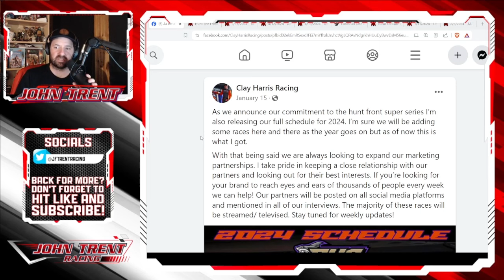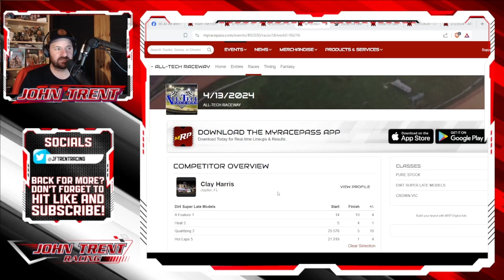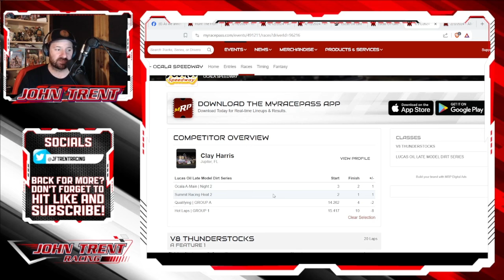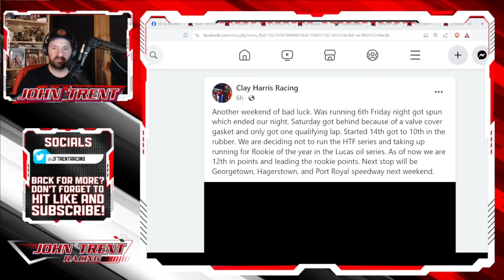Clay Harris ABANDONS Hunt The Front For Lucas Oil Rookie of the Year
Clay Harris announced he will no longer be competing in the Hunt the Front Super Dirt Series, but will instead chase Rookie of the Year for the Lucas Oil Late Model Dirt Series.